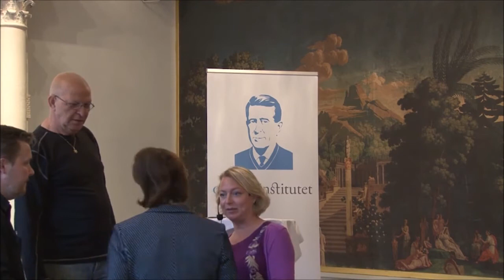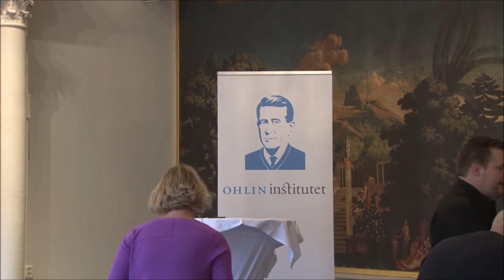Journalisten och författaren Anne Applebaum håller 2016 års Wibbleföreläsning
Open Society and Its Enemies in Europe and America 2016. Anne Applebaum håller 2016 års Wibbleföreläsning under Ohlininstitutets opinionsbildningskonferens, följt av samtal med DN:s chefredaktör Peter Wolodarski. Moderator: Sofia Nerbrand, Ohlininstitutets ordförande.Open Society and Its Enemies in Europe and America 2016. Anne Applebaum håller 2016 års Wibbleföreläsning under Ohlininstitutets opinionsbildningskonferens, följt av samtal med DN:s chefredaktör Peter Wolodarski. Moderator: Sofia Nerbrand, Ohlininstitutets ordförande.